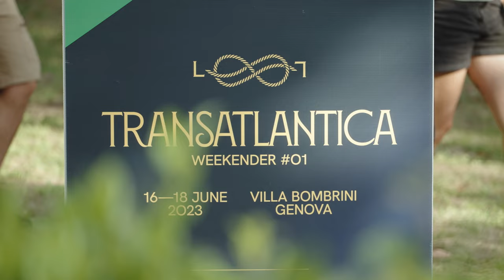Transatlantica Weekender #01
16-17-18 Giugno 2023
Villa Bombrini, Genova

Aba Shanti-I
Claver Gold
Daykoda
Dj Gruff
Echt!
Gigi Masin
Moodymann
Nicky Siano
Seun Kuti & Egypt 80
Discoamor
Luca Bernascone
Mr Phil
Roggy Luciano
Andrea Passenger
Militant Youths
James Falco
Serengeti
Il Flaco Scivola
Globular Waves
MaNu!
Pierka
Radio Banda Larga

Video: Plurale Video